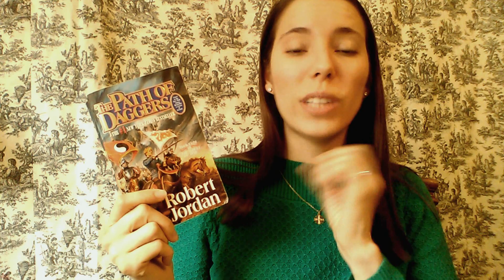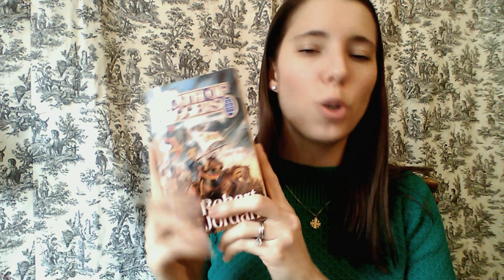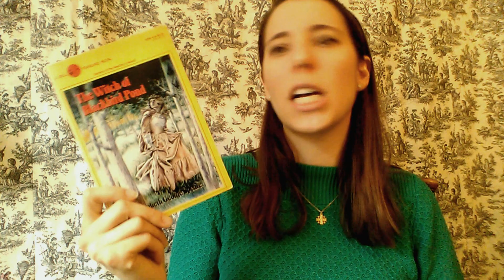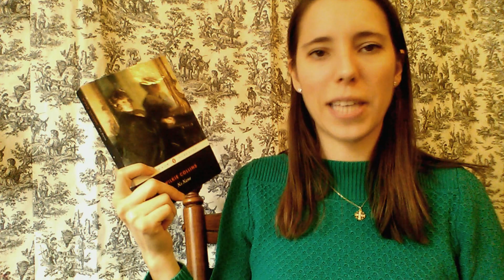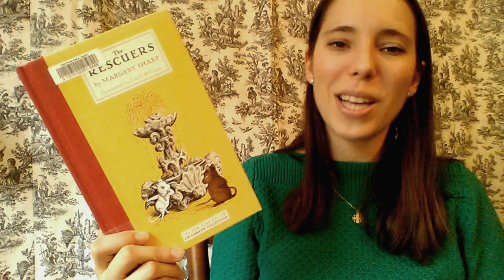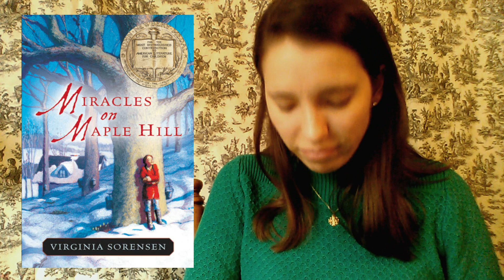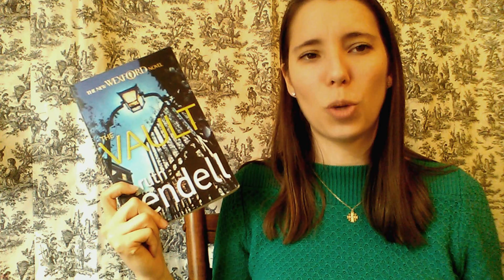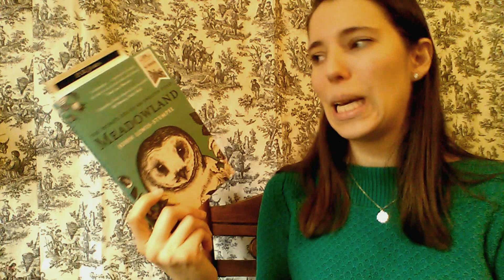January 2019 Wrap Up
If you would like to support my booktube channel you can do so

Sorry for the ridiculous length but this is what happens when I read a ton of books!

Books Mentioned:

Waistcoats and Weaponry by Gail Carriger

Agatha Raisin and the Fairies of Fryfam - M. C. Beaton

The Path of Daggers by Robert Jordan

All Quiet on the Western Front by Erich Maria Remarque

The Witch of Blackbird Pond by Elizabeth George Speare

Sidney Chambers and the Perils of the Night by James Runcie

No Name by Wilkie Collins

The Rescuers by Margery Sharp

Lord Edgware Dies by Agatha Christie

Miracles on Maple Hill by Virginia Sorensen

Shinju by Laura Joh Rowland

The Sign of the Beaver by Elizabeth George Speare

Nine Coaches Waiting by Mary Stewart

The Vault by Ruth Rendell